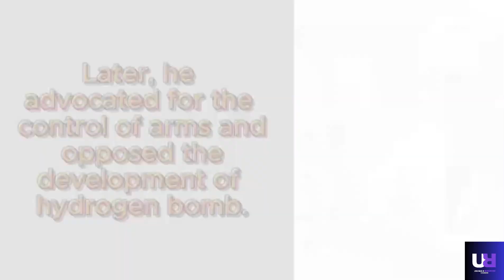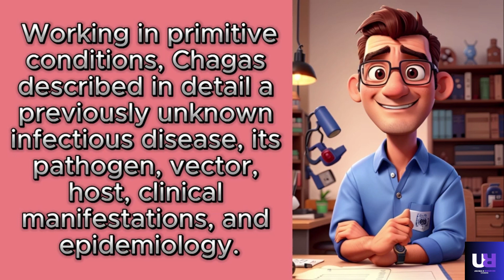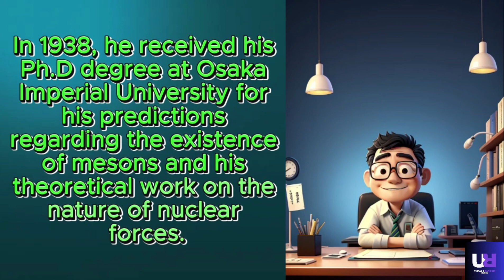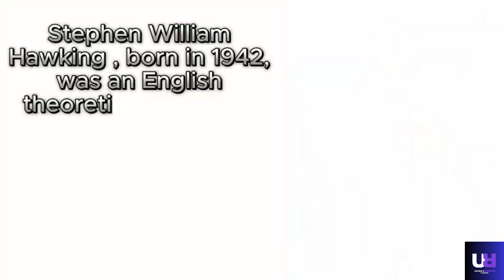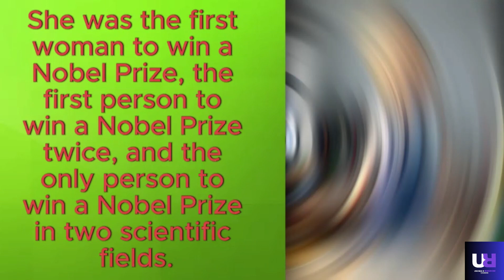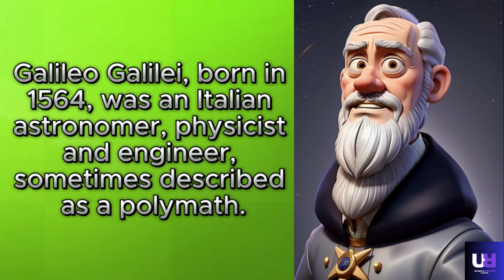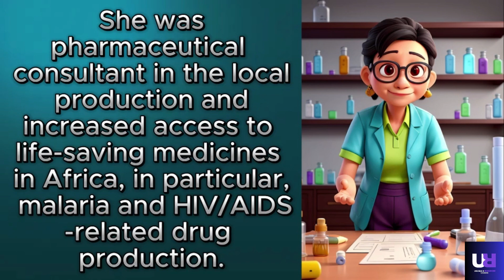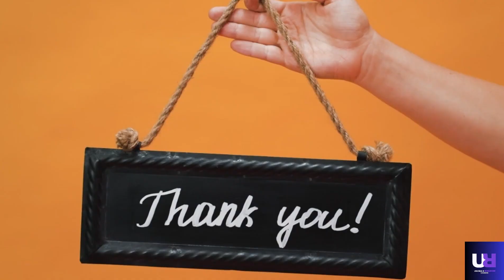Scientist and their Achievements with Artificial Intelligence Images | Informative Video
artificial intelligence,artificial intelligence documentary,artificial intelligence robot,artificial intelligence future,artificial intelligence and machine learning,future of artificial intelligence and robotics,artificial intelligence project ideas for students,advantages of artificial intelligence,artificial intelligence in hindi,artificial intelligence may kill humans,dr binocs what is artificial intelligence,artificial intelligence companies